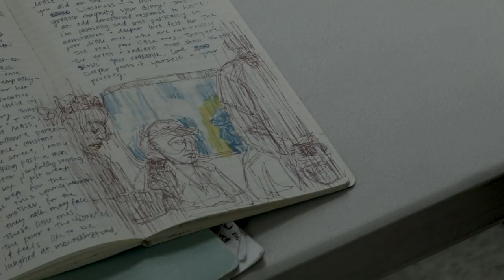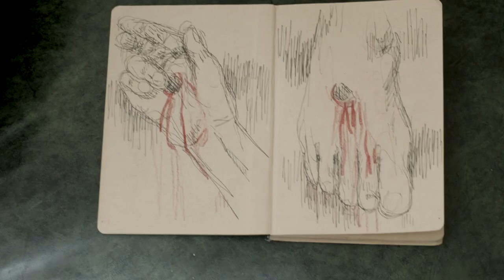Erin K. McAtee Artist Feature – "Mystagogia"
Part doc, part art film, this video captures Erin's musings on mystagogia and how her artistic process reveals her investigation into the hidden mysteries of life. All footage was shot on site around west Harlem, where Erin's studio is located and where she spends most of her time as an artist.

Film created by: Molly Lewis (OntheBridge Films)